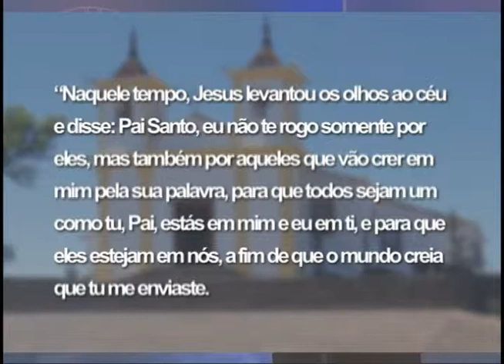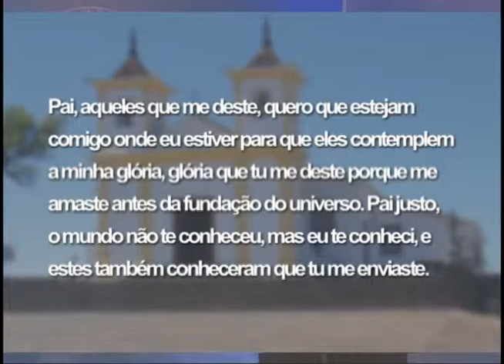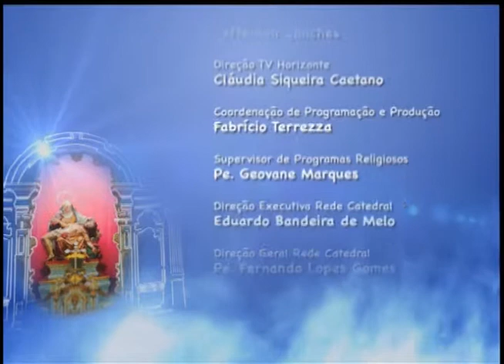Mãe Maria 05/06/2014